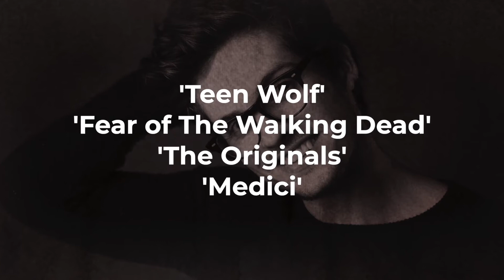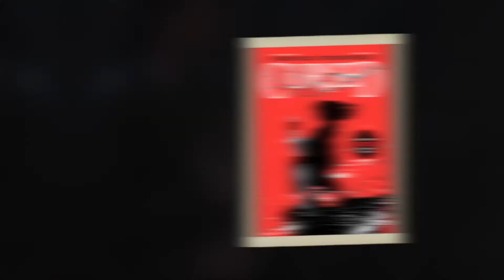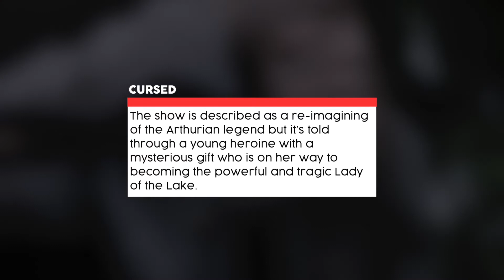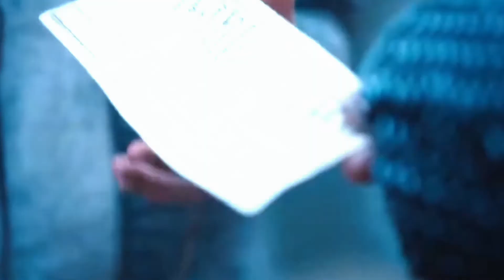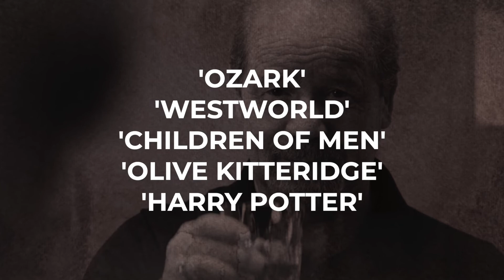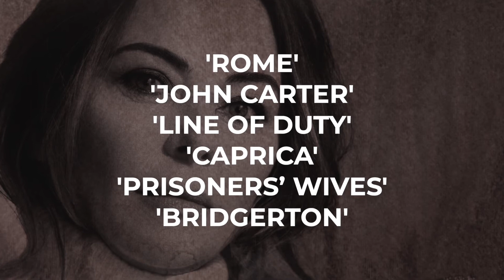Cursed Most LOVED & HATED Characters RANKED!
Welcome back to Film Craze. Today on the channel ,we will try to uncover Cursed most loved and hated characters. Cursed is an adventure, fantasy, drama series coming out from Netflix. The tv series cast members include Katherine Langford, Devon Terrell, and Gustaf Skarsgard.

Netflix fantasy drama series ‘Cursed’ is a story of a young sorceress who is out on a journey to find a powerful ancient sword. The series features many diverse characters including a Young Arthur, Sir Lancelot, Merlin and more. In this video, we created a list of Cursed most loved and hated characters.